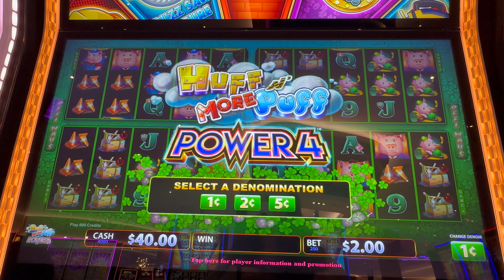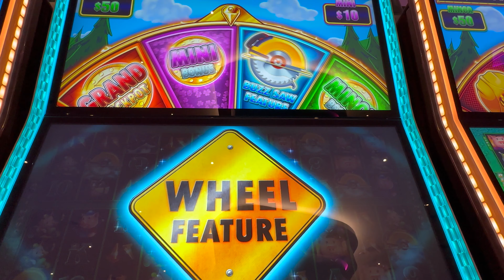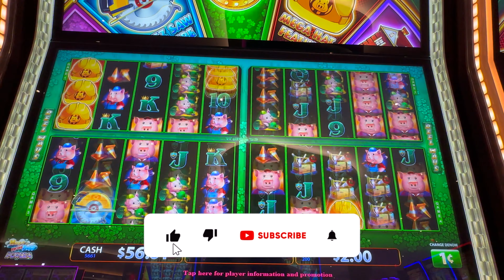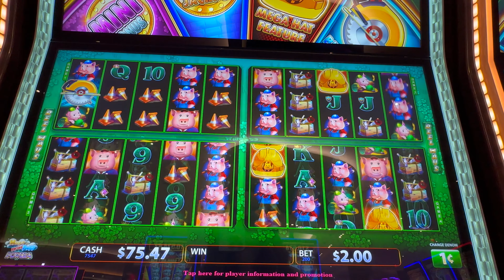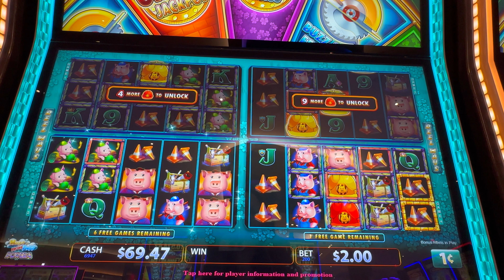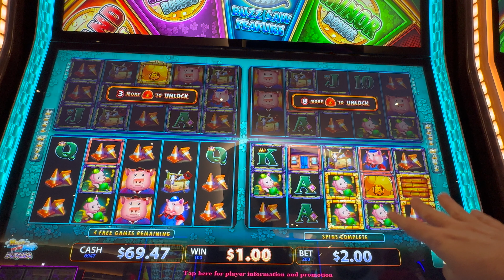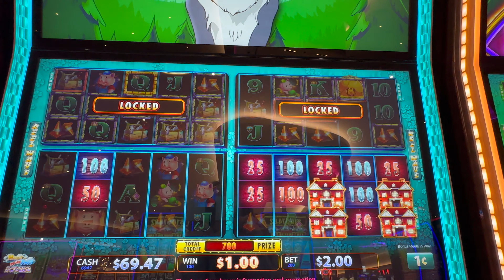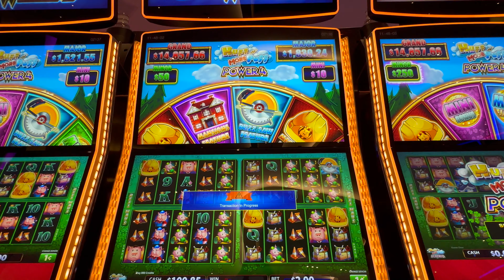🐷 Digging For More Money & This Happened‼️Huff N More Puff Power 4